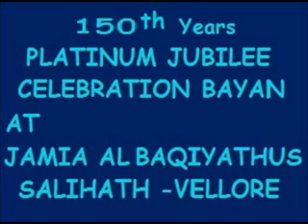150 YEARS CELEBRATION BAYAN 7 HAZARTH KHAJA MELAPALAYAM AT JAMIA AL BAQIYATHUS SALIHATH VE